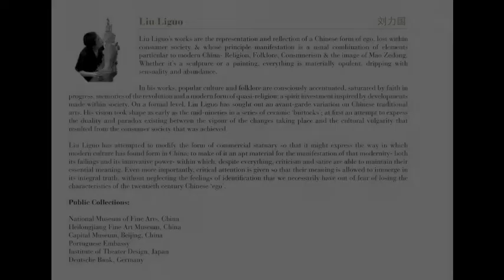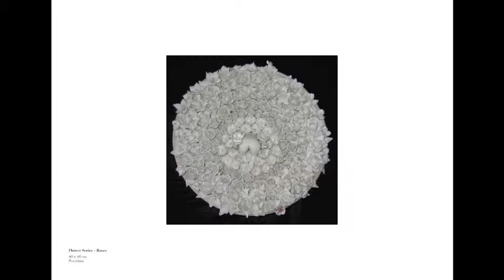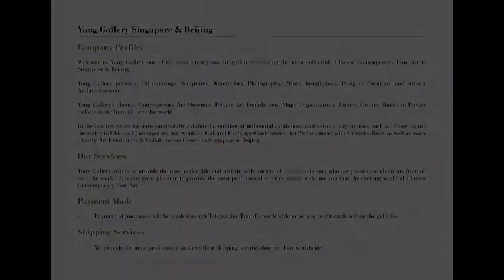Liu Liguo Solo Exhibition - Yang Gallery Singapore & Beijing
Yang Gallery Singapore & Beijing presents Liu Liguo Solo Exhibition 'Trafficking Imagination'.  Here is a glimpse at the pieces that will be displayed at both our Singapore and Beijing galleries.